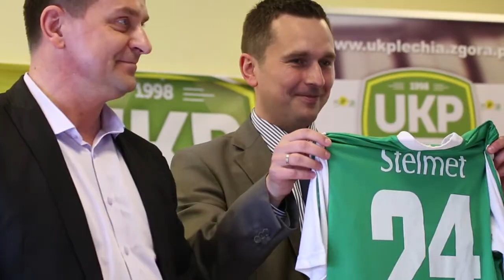Zagłębie podpisało umowę z UKP Zielona Góra